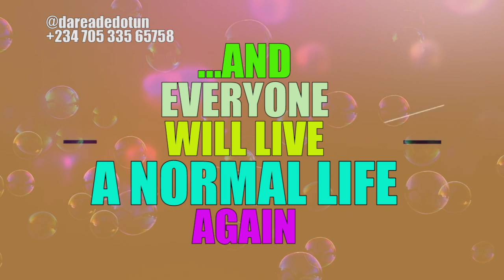July, Ruby is your Birthstone